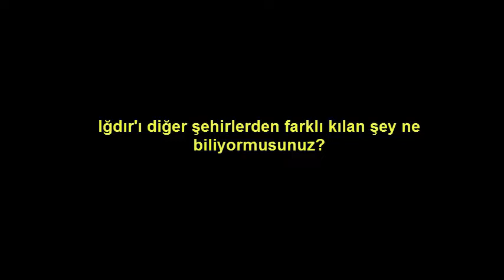ığdırı diğer şehirlerden farklı kılan bir şey